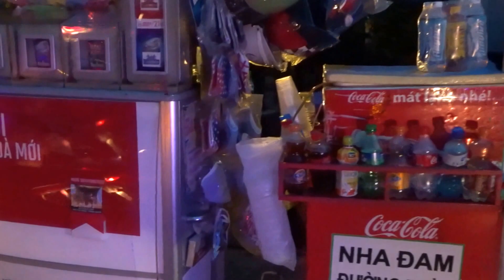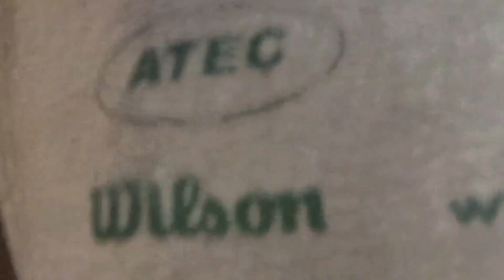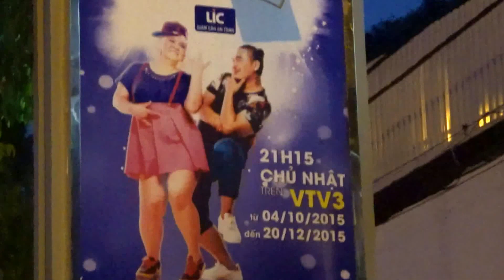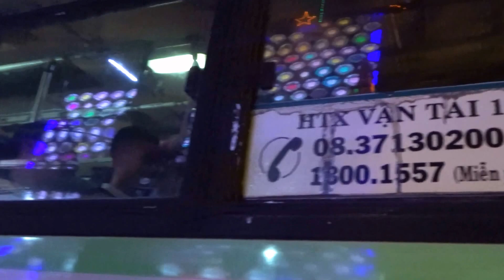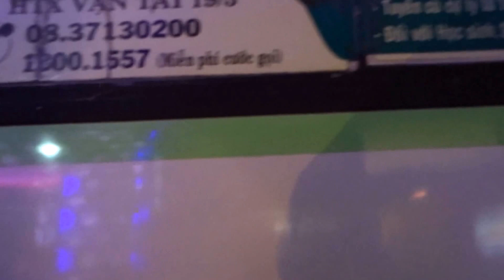3./ SÀIGÒN et MOI: 18 giờ Chiều, Lưu Thông trên Xe Gắn Máy - Thật Lý Thú và Ly Kỳ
SÀIGÒN et MOI: 18 giờ Chiều, Lưu Thông trên Xe Gắn Máy - Thật Lý Thú và Ly Kỳ